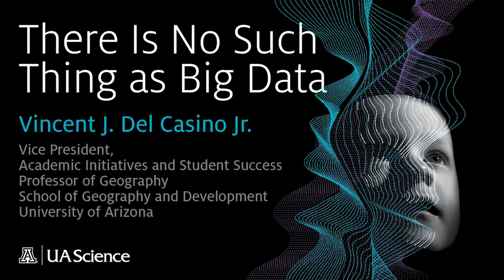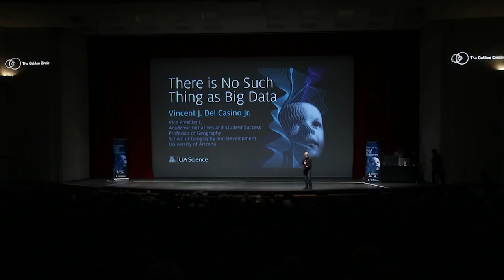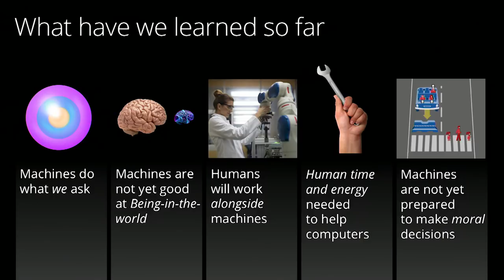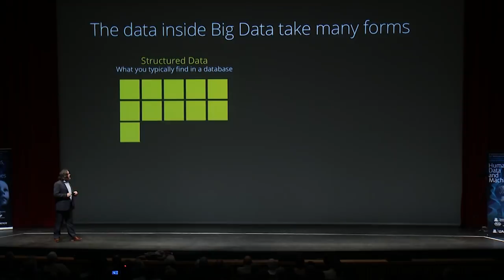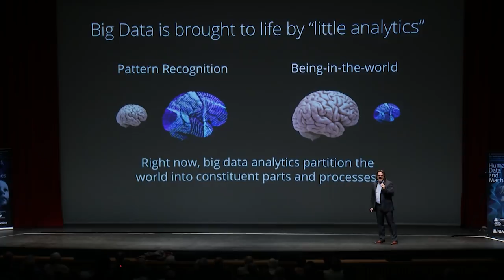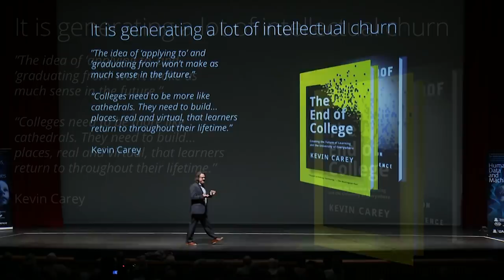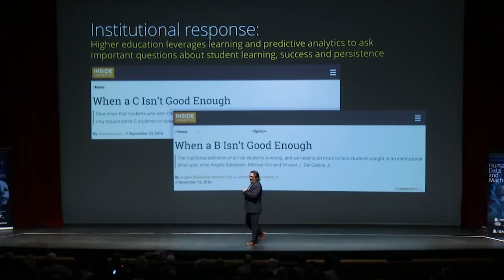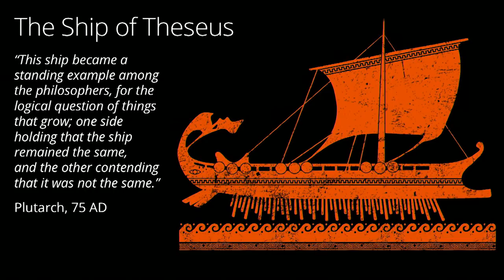Humans, Data, and Machines: There is No Such Thing as Big Data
Part 6 of the 2018 UA College of Science Lecture Series

Featuring Vincent J. Del Casino Jr., Vice President, Academic Initiatives and Student Success Professor, School of Geography and Development, University of Arizona

This talk challenges the notion that “big data” are what people believe they are – large, singular inanimate manifestations of our proxy selves – and argues that there is no “big data” really, just millions of small bits and pieces brought together through a series of algorithmic possibilities. But, big data analytics and the robotic futures that they engender are clearly producing anxieties for everyday social life and institutions, such as the university, have to manage these anxieties as they rethink themselves in relation to big data analytics and their concomitant robotic futures. As a result, universities have to double-down on investments in a broad education by asking how big data are represented in society, how human life is being organized in relation to big data, and how an interdisciplinary future can help manage the rapid changes produced by advances in robots and robotic technologies.